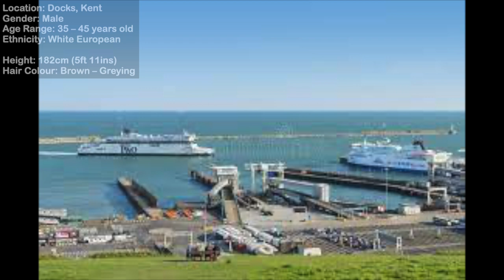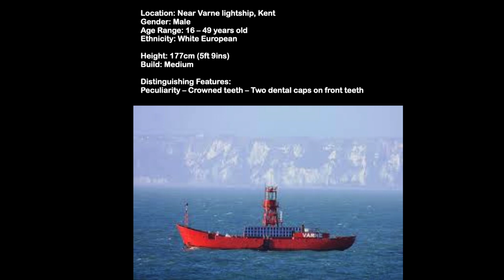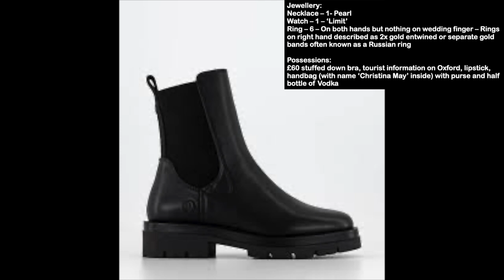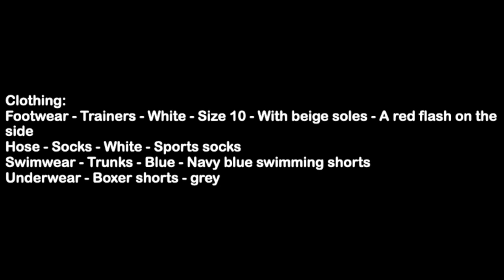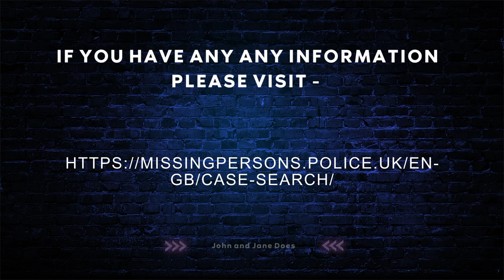Unsolved Missing Person Cases - Kent Constabulary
Here are some of the missing persons cases which are still unsolved within Kent.

If you have any information on the cases covered, please